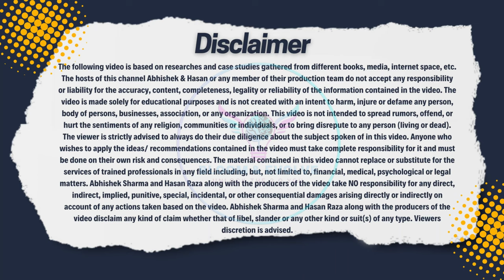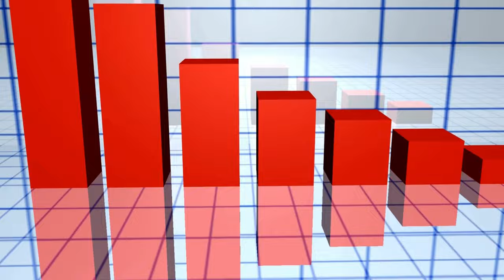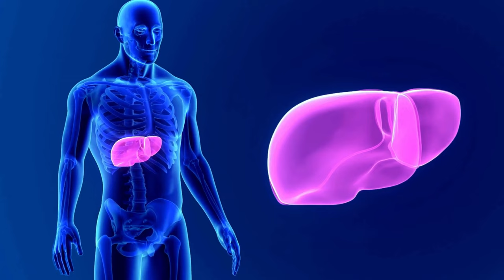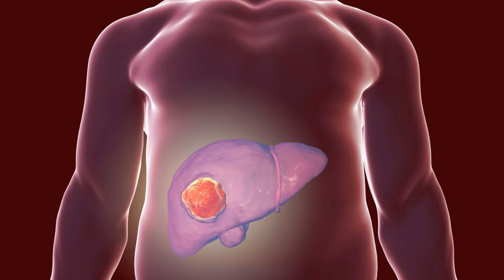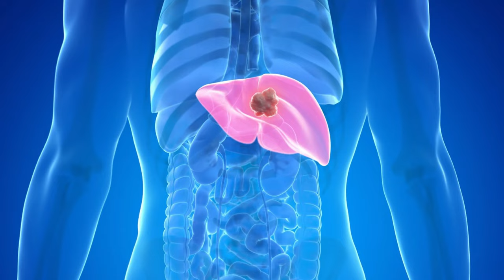Sugar Addiction and how it affects your health | Dark Side of sugar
Learn the shocking truth about how sugar affects your body and health in this in-depth video. Discover how much sugar is too much, the safest artificial sweeteners to use, and easy ways to reduce your sugar intake.

This video answers important questions like:

What's the right way to consume chocolates or sweets if you crave them? Moderation and pairing with fiber is key.
Are there any problems with consuming artificial sweeteners or Aspartame? Yes, they can have negative mental and physical health effects.
Can we replace sugar with Stevia and Xylitol? More research is needed to confirm their safety.
How much sugar is too much? WHO recommends limiting to 9 tsp daily but most consume 18 tsp.
How does sugar raise cortisol and insulin leading to disease? The science explained.
Is Aspartame worse than sugar? Potentially yes, it may increase cancer risk.
What artificial sweetener is safest? Stevia and erythritol have fewer health risks.
Why is sugar unhealthy? It spikes glucose and causes chronic diseases.
Can you live without sugar? Yes, but carbs are still needed for energy.
Is sugar OK if you exercise? No, it still carries risks.
How does sugar affect skin and cause aging? Glycation explained.
How to stop eating sugar? Tips to curb cravings and addiction.
Your questions answered and common myths busted! Reduce sugar intake safely. Sugar Addiction and how it affects your health | Dark Side of sugar

00:00 Introduction
01:22 Why sugar is harmful?
02:31 Why are you Addicted to Sugar?
03:15 What excess sugar does?
04:26 Sugar metabolism in our body
05:12 Research by Dr.Robert Lustig
05:49 Role of Insulin and Diabetes
06:18 Correct method of consuming sugar
06:49 Artificial Sweetners- Aspertame
08:00 Conclusion